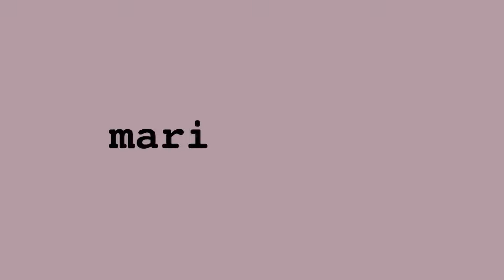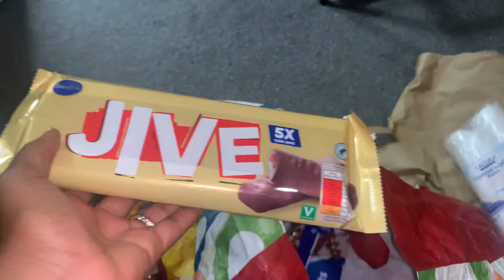First time going out in the UK| Primark & Aldi Shopping Vlog| International Student in the UK